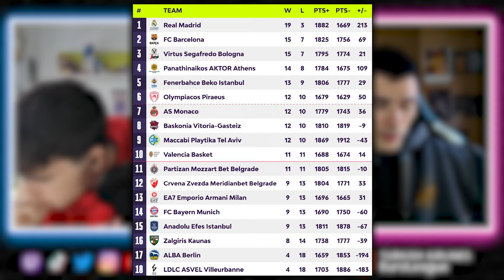¡PALIZAS a REAL MADRID y BARÇA! MERITAZO de BASKONIA y VALENCIA esta JORNADA EUROLIGA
Hoy hablamos de la jornada 22 de la Euroliga. ¡Esperamos que os mole!